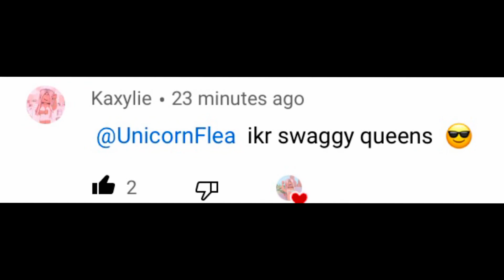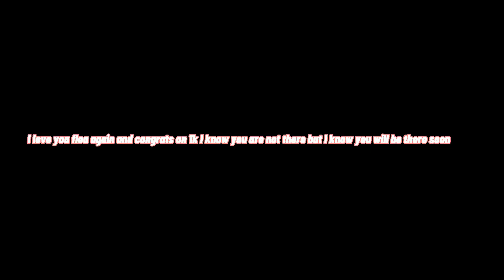I love you flea 💕